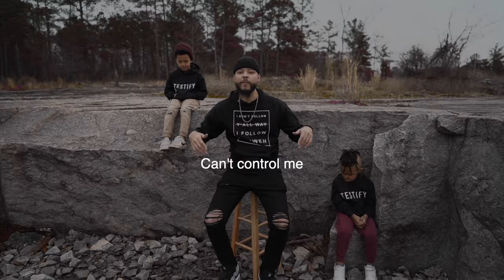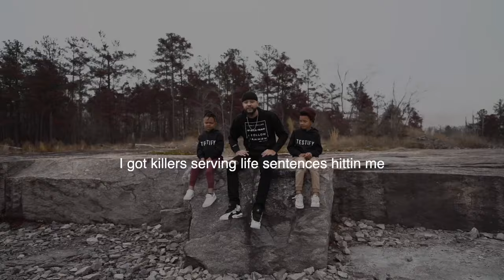J. Monty - Beat the Block Up | Testify (Season 2: Part 6)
Testify with me